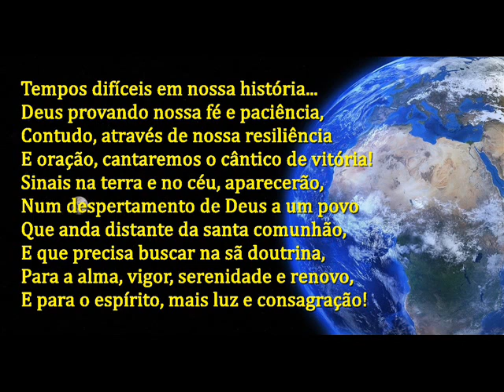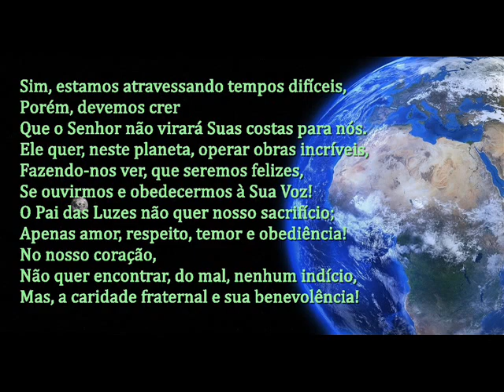TEMPOS DIFÍCEIS - MENSAGEM DE DEUS PARA HOJE - MENSAGEM PARA REFLEXÃO